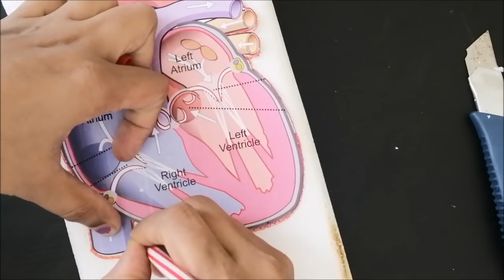Human Heart 3D Model | School science project model for students | The4Pillars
The heart is a muscular organ in most animals, which pumps blood through the blood vessels of the circulatory system. Blood provides the body with oxygen and nutrients, as well as assists in the removal of metabolic wastes. In humans, the heart is located between the lungs, in the middle compartment of the chest.

WORKING:

The impure blood collected from the body is entered to the right atrium through Inferior Vena cava (lower body) and Superior Vena cava (upper body). The blood passes to the Right Ventricle through Tricuspid Valve. Then from the Right Ventricle the blood goes to the right lungs through Pulmonary Artery. Blood gets purified in the lungs. From the left side of the lungs pureblood (oxygenated blood) goes to the Left Atrium through Pulmonary Veins. From the Left Atrium, the blood enters to the Left Ventricle through Mitral Valve and from the Left Ventricle pure blood pumps to the all body parts through Aorta.

Things used:

Thermocol Sheet

Acrylic colors

Hot glue gun

HOT MELT Transparent Glue

Craft Glue

Nylon Hair Brush Set